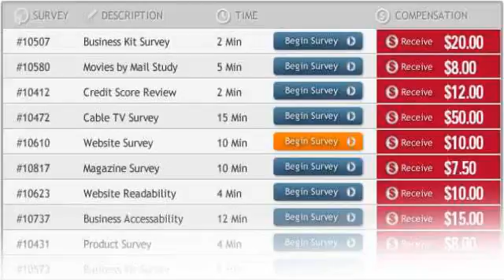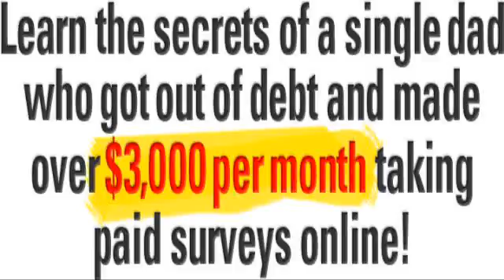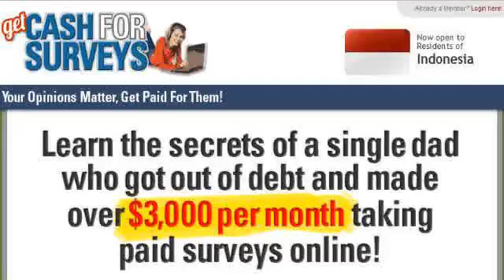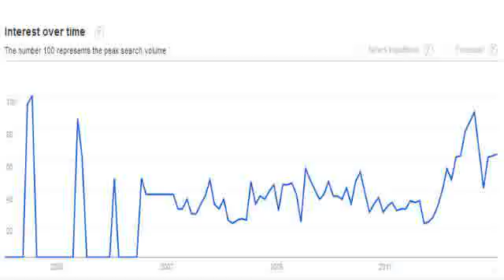Get Cash for Surveys WOW Get Cash for Surveys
survey money,
take surveys for money,
online surveys that pay,
cash surveys online,
paid surveys,
cash for online surveys,
legitimate paid surveys,
money for surveys,
paid surveys at home,
only cash surveys review,
surveys that pay,
survey sites,
make money doing surveys,
get cash for survey review,
online paid surveys,